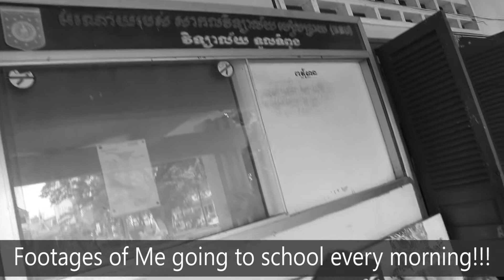HOW ASIAN GOING TO SCHOOL!!!!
HOW ASIAN GOING TO SCHOOL! Easy pizzy lemon squeeze!!! Best Vines yett 2018??

Guy I hope u enjoy GOING TO SCHOOL IN MORNING VS AFTER SCHOOL video!!

If you don't want to see your track on my channel, send me a private YouTube message or Email me instead!!, I'll remove your song or delete the copy right content claimed in the video immediately, thanks.